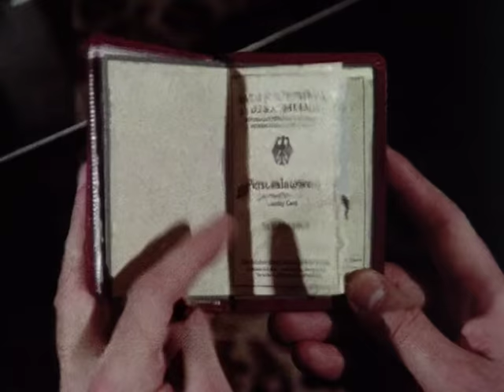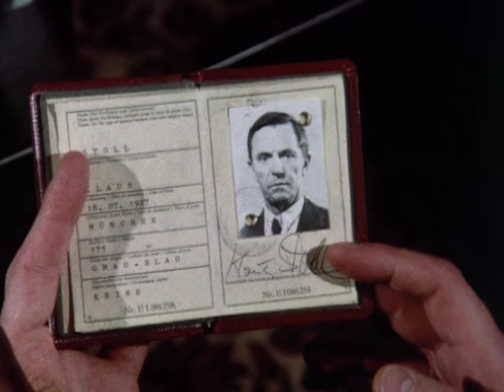Derrick. Staffel 7, Folge 2: Nachts in einem fremden Haus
Oberinspektor Derrick wird von dem Ehepaar Stettner aufgeregt aus
seinem Büro in eine Villa geholt, um einen Toten, womöglich gar
Ermordeten, zu sehen - und dann findet sich am vermeintlichen Tatort
nicht die Spur einer Leiche!